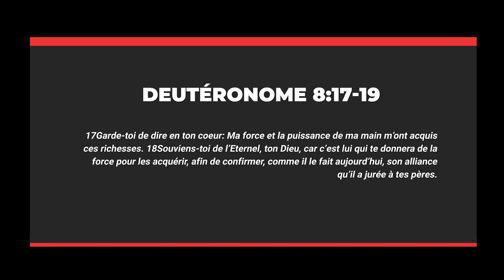L'ENTRAÎNEMENT DES CHAMPIONS ET DES LEADERS /L'ALLIANCE- COACH ROGER KABEYA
L'ENTRAÎNEMENT DES CHAMPIONS ET DES LEADERS /L'ALLIANCE- COACH ROGER KABEYA 40 jours pour réaliser ton potentiel et obtenir tous tes désirs.